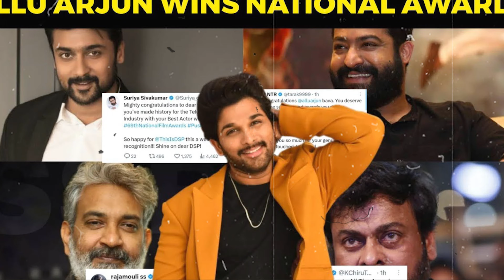What Is Ramcharan and His Wife Secret Message To Allu Arjun National Award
TIMESTAMPS:
What Is Ramcharan and His Wife Secret Message To Allu Arjun National Award 00:00​
Allu Arjun 1:23